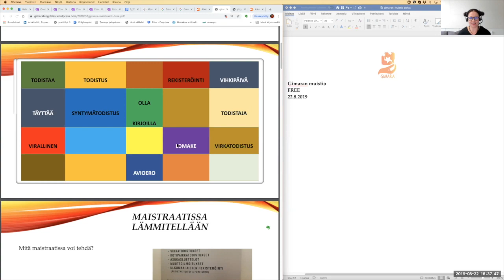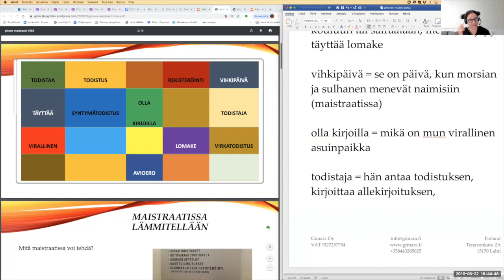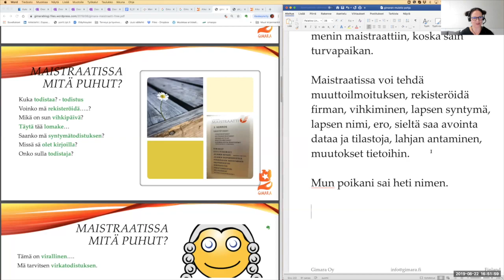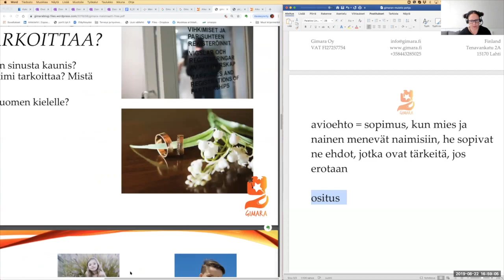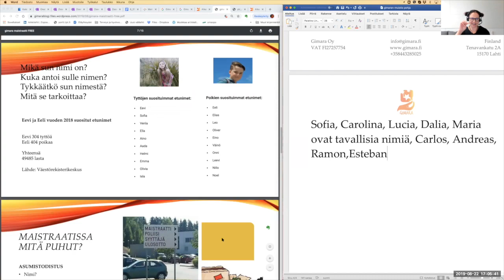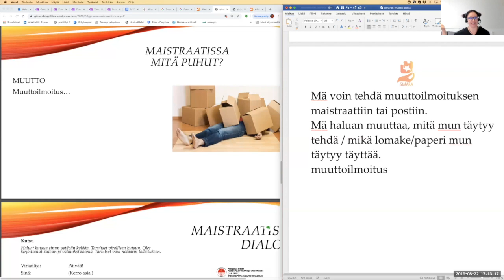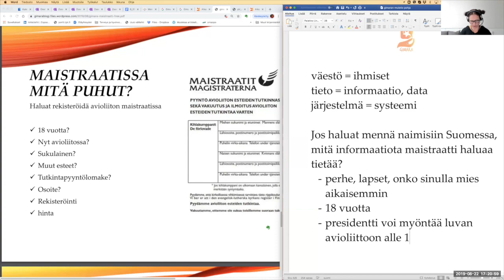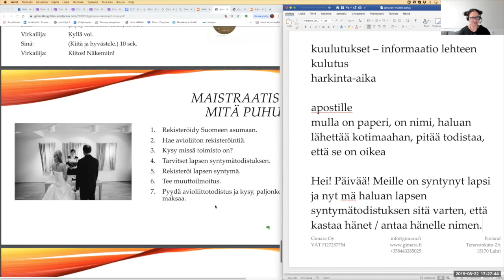VANHA Saisinko mä asumistodistuksen? (Beginner 2)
Yhteiskunnan asiointi

Osateema Part theme: Asumistodistus (Huomaa! Nyt asuinpaikkatodistuksen saa digivirastosta - maistraattia ei enää ole 2020)

Suomen kielen blogi. The Finnish Blog